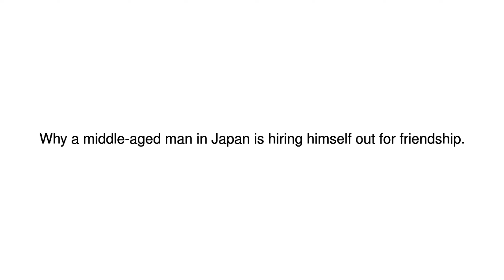News Update Rent me: Stranger for hire 04/05/17